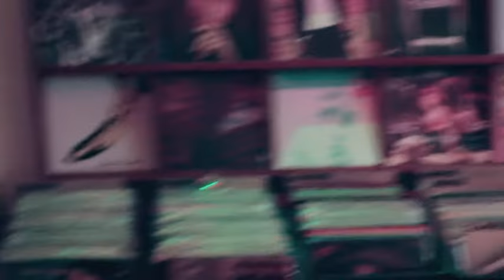Rubio - Bogotá-Colombia / Hermoso Ruido Fest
Rubio  en festival Hermoso Ruido.
Septiembre 2016 - Bogotá Colombia.

Cámara: Andrea Moro , Pablo Porter y Fran Straube

Sello Jungla Music.

Agradecimientos: Fondos Cultura Ventanilla Abierta , Andrea Pérez Martinez , Radionica Fm , Festival Hermoso Ruido , Philippe Seigenthaler y RPM record.